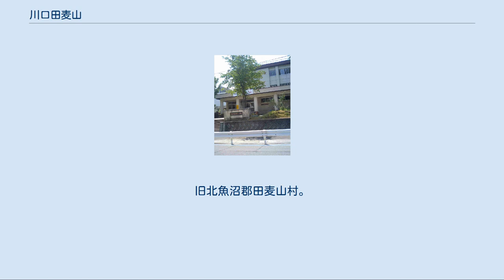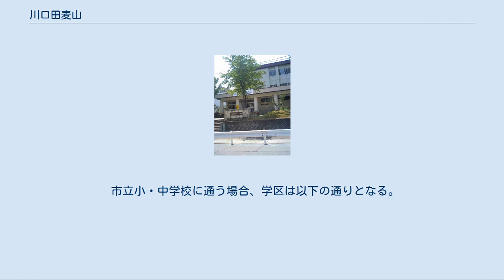川口田麦山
長岡市の町・字
日本 」 新潟県 」 長岡市 」 川口田麦山 川口田麦山（かわぐちたむぎやま）は新潟県長岡市の大字。
旧北魚沼郡田麦山村。
 川口田麦山は、長岡市川口地区中部から南部にかけての大字で1896年(明治29年)に合併するまでの北魚沼郡田麦山村にあたり、川口地区南部の大半を占める。
北で西川口、東で魚沼市下島・原、東南で魚沼市明神、南で十日町市中条、西南で十日町市東下組、西で小千谷市岩沢・川井に隣接している。
魚沼丘陵内に位置するかつては養蚕、近年では稲作を中心とした農業地域であるが、かつては油田が存在し石油を生産しており、跡地には田麦山油田記念碑が建てられている。
油田廃井後は過疎化が進み、全戸下山する集落も出たが、電機工場の進出がみられる。
 田麦山地内では縄文時代の遺跡として浦無沢遺跡・上玄入遺跡が発掘されているが、弥生時代の生活痕は検出されていない。
 当地は和名抄の魚沼郡剌上郷にあたるが、正確な位置は比定されていない。
、中世に入ると、下川郷十九半名のひとつとして田麦山の名が現れる。
この地域には1495年（明応5年）に小田原から退いて当地内南部の山ノ相川に拠った大淵氏の支配下であった。
大淵氏は1561年（永禄4年）の上杉謙信の小田原攻め（小田原城の戦い (1560年)）に際しては新田一族の田中氏に付き従って出陣した。
1542年(天文11年)に起きた天文の乱において、田中氏当主である田中太郎左衛門長義が越後国守護上杉定実の側につき、長尾為景と対立したが、為景没後、田中氏の自立承認と引き換えに守護代長尾晴景に帰服した。
 江戸時代に入ると、田麦山村は高田藩に属した。
1643年(寛永20年)に魚沼郡を8分割した川口組に属し、川口宿への助郷の対象となった。
江戸初期に高田藩に属していた田麦山村は、1681年(天和元年)の越後騒動の結果、高田藩が改易されると天領となった。
1861年（文久元年）になると会津藩の支配となった。
 1889年（明治22年）の町村制施行に伴い現在の田麦山の境界とほぼ同じ田麦山村が成立したが、1954年（昭和29年）には東山村の一部とともに川口村と合併し、川口村大字田麦山となった。
1957年（昭和32年）、川口村の町制施行に伴い、川口村大字田麦山は川口町大字田麦山となった。
田麦山の油田試掘が成功したのもこの頃で、第三紀油層分布の北端にあたるこの地域は古くから腐水の湧出日量が多いことから有望視され、大正時代に試掘が行われていたが、その当時は失敗に終わっていた。
1956年（昭和31年）7月に寺泊層の深層油田の開発を行い、翌年以降9本の自噴井を掘り当てることに成功した。
年間1万6000キロリットルの石油と1日9,000立方メートルの天然ガスを産出した。
しかし、1959年（昭和37年）前後をピークに生産量は減少し始め、1990年代には田麦山地内6集落への都市ガス用生ガスを産出するのみの廃井となっている。
油田の衰退の結果、当地では挙家離村者が続出し、山ノ相川地区では1973年（昭和48年）に全戸が西川口に移転した。
但し水田は出作として耕作を続け、農家は貸別荘として利用されている。
2011年（平成22年）3月31日の川口町の長岡市への合併に伴い川口町大字田麦山は長岡市川口田麦山と改称された。
 『元禄郷帳』には「古は田麦村」と記されており、田麦の名の由来としてはたむ木の多い所、峠の地主神に対する手向け（タムケ）等諸説ある。
川口町の長岡市への合併に伴い、旧町名の「川口」が田麦山に冠称された。
 2018年（平成30年）2月1日現在の世帯数と人口は以下の通りである。